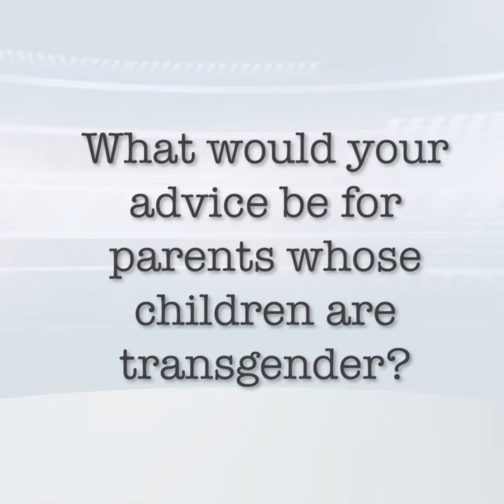Expert: Support your trans children and do what's best for them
Dr. Milton Diamond is a professor at the University of Hawaii School of Medicine. He is a celebrated expert on transgender issues. In this video, he offers his advice to parents with transgender children.